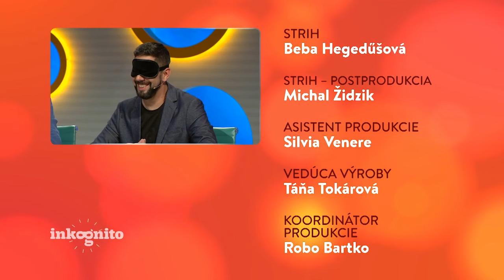Vlastina Svátková ako tajný hosť (INKOGNITO)